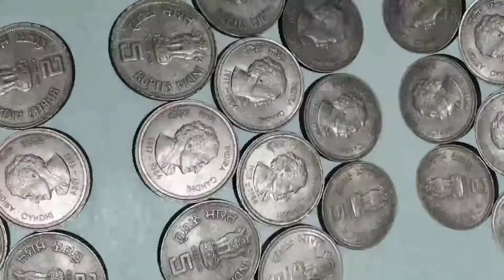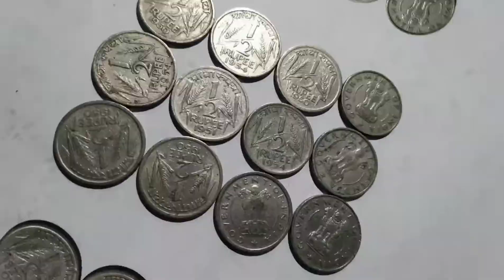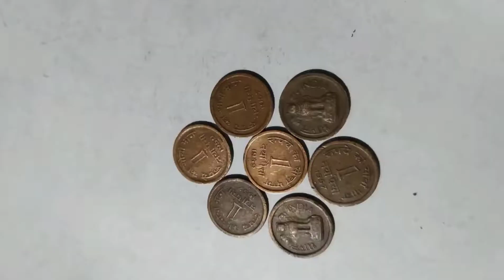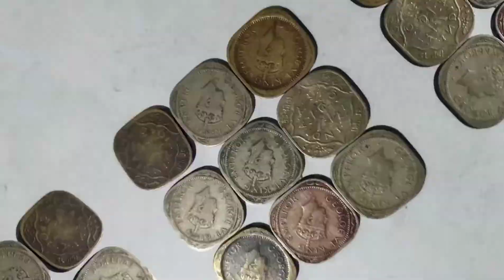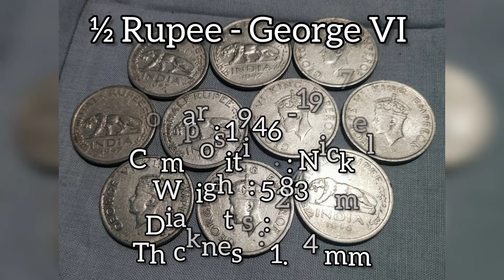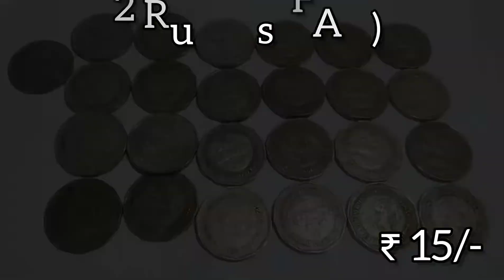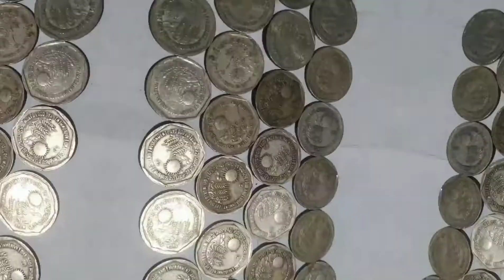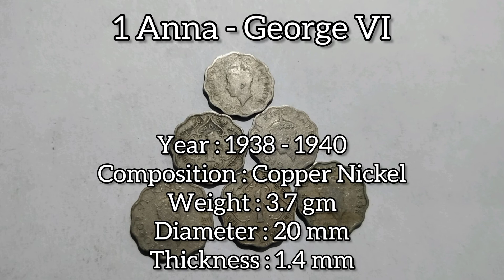Antique Coins Details and Price